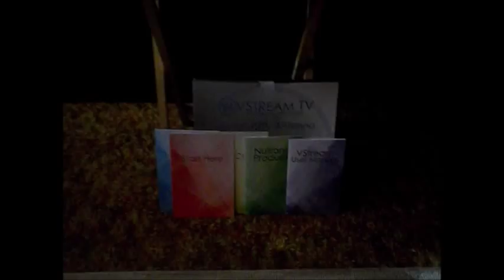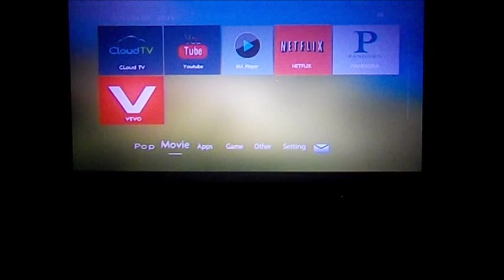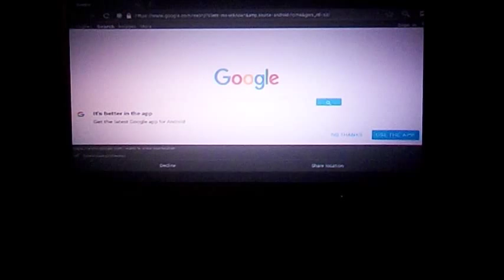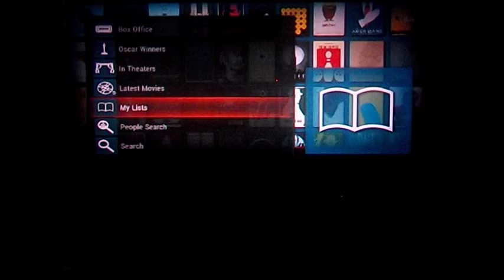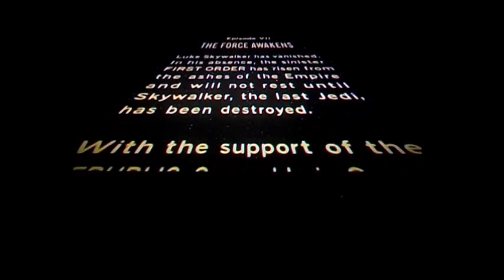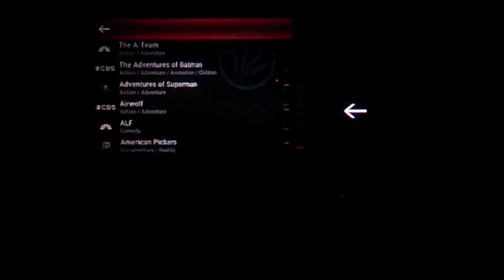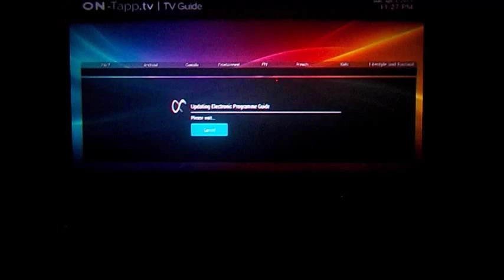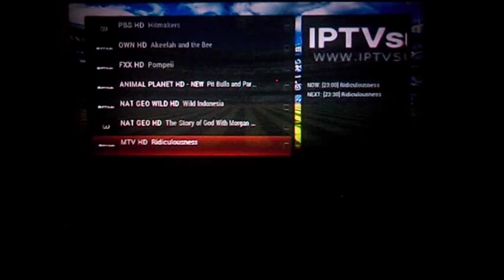Get free unlimited access to TV Show, Movies, Live TV, and more with VStream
Here is a demo of the future of TV. The VStream 2 Streaming Media Center seamlessly combines live TV and the best in streaming entertainment - access to over 250.000 TV shows and movies past to present, live sports, PPV's, music and more to your TV with no monthly fees.